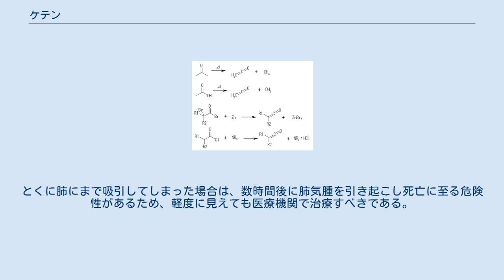ケテン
ケテン類の構造式。
 ケテン (ketene) とは、構造式 CH2=C=O （ケテン単量体）で表される有機化合物である。
またケテンと同様にアレン型に炭素二重結合とカルボニル二重結合が連結したクムレン構造をもつ化合物群もケテン（ケテン類）と称される。
ケテンのβ炭素の置換基が一置換の物をアルドケテン (aldketene)、二置換の物をケトケテン (ketoketene) と呼ぶ。
 ケテン単量体は分子量 42.04、融点 −134.1 ℃、沸点 −41 ℃ の刺激性のある有毒な気体である。
宇宙空間に存在することが判明した化合物の1つ。
またケテンは容易に二量化してβ-ラクトン構造を持つジケテンとなる。
ジケテン (diketene) は刺激性のある有毒な液体で、分子量 84.07、融点 −6.5 ℃、沸点 127.4 ℃、比重 d 1.09 である。
 ケテン単量体はアセトンあるいは酢酸の熱分解により合成される。
一方、置換ケテンは相当するαブロモカルボン酸臭化物に金属亜鉛を作用させるか、相当するカルボン酸塩化物に第三級アミンを作用させて生成する。
 ケテン単量体は水酸基あるいはアミノ基と容易に反応して、相当するアセチル化体を与える。
すなわちケテンはアセチル化剤として重要である。
またケテン単量体は無水酢酸合成の原料でもあり、工業的には無水酢酸はケテンと酢酸とを反応させて製造する（ワッカー法と呼ばれる）。
また、ケテン類をカルボニル化合物と反応させると、相当するβラクトン体が生成する。
 ケテンは反応性が高い、気体のアセチル化剤の為、目および呼吸器に対して刺激性を有する。
とくに肺にまで吸引してしまった場合は、数時間後に肺気腫を引き起こし死亡に至る危険性があるため、軽度に見えても医療機関で治療すべきである。
 ^ Hurd, C. D. Org. Synth., Coll. Vol. 1, p.330 (1941); Vol. 4, p.39 (1925). オンライン版